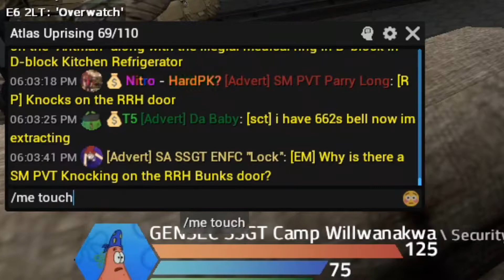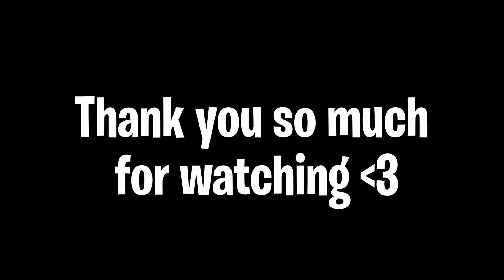I Murdered Ant-Man in Garry's Mod SCP-RP on Atlas Uprising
Hi everyone, I'm back with a brand spanking new video! I'm so sorry about my mic in this video and I definitely will fix it for next time. I enjoyed making this and I hope you enjoyed it as well. But anyway, If you liked the video consider subscribing to the channel, and if you made it to the end, please like the video and comment down below your thoughts and feedback.
-Will

Credits:
Some non-copyrighted stuff
Outro:

hi ♡